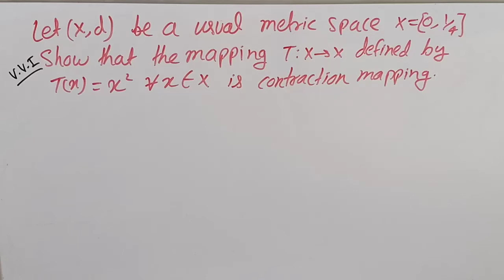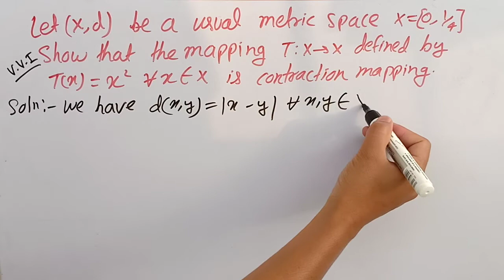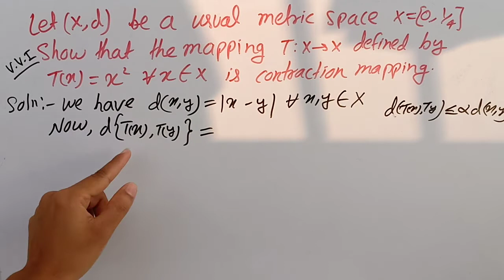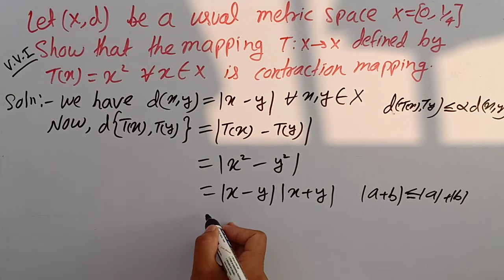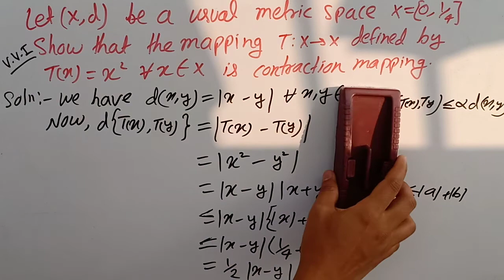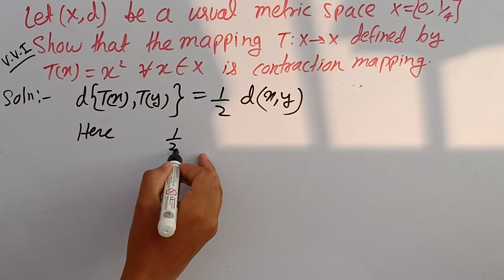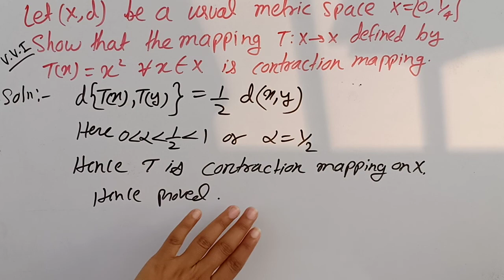Metric Spaces ( Constraction mapping) || semester 6 L2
Let (x,d) Be A Usual Metrics Spaces X=[0,1/4] Show That A Mapping T:X X Define By T(x)=x2 For All x € X Is Contraction Mapping

example of Contraction Mapping

how to prove contraction mapping

example of Contraction Mapping by Susmita Sharma classes

contraction mapping in hindi

example of Contraction Mapping metric spaces

metric spaces by Susmita Sharma classes

metric spaces in hindi

semester 6 construction mapping

semester 6 metric spaces

BSC 3 year construction mapping
BSC 3 year metric spaces

metric spaces by Susmita Sharma classes in hindi
how to solve questions by contraction mapping